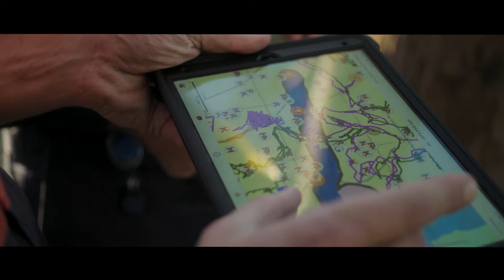Innovation and Technology